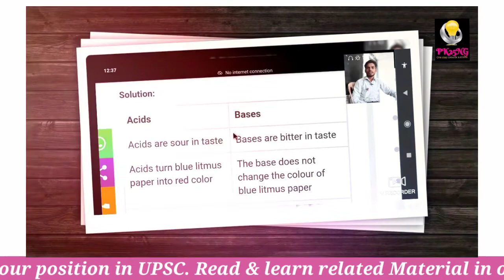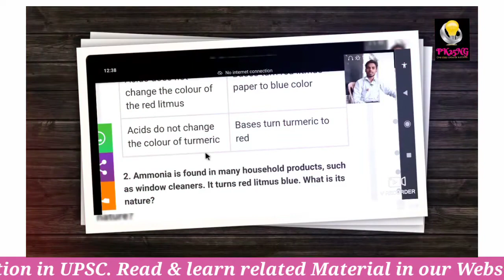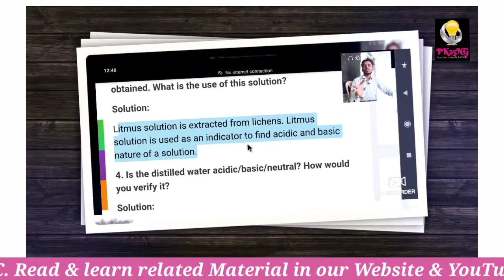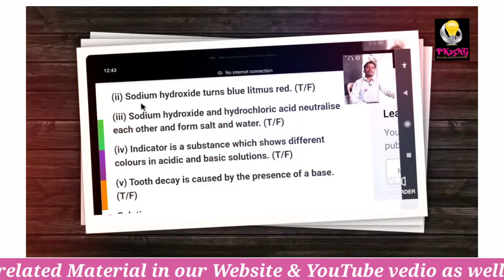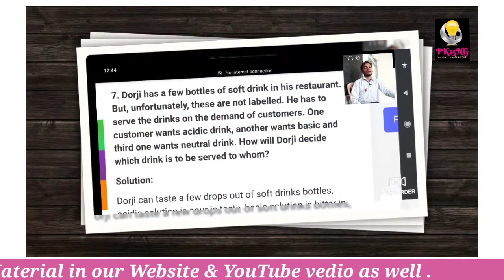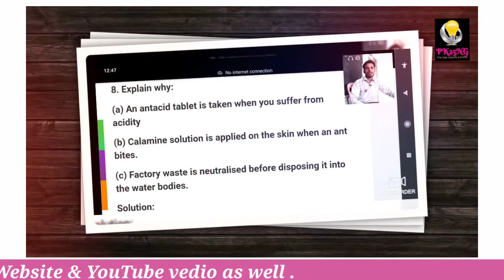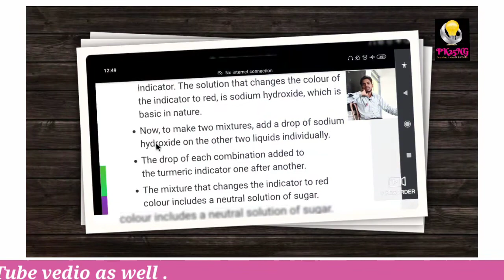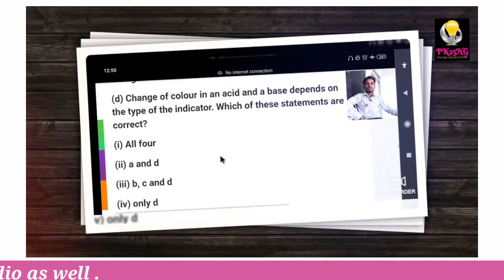Question Answer II 💥💣Ch5th II Ncert Science class 7th II Acid base and saltII